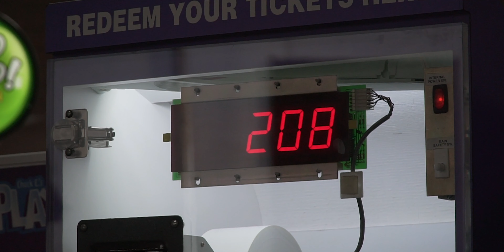Going To Chuck E. Cheese | Vlog Episode 256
We survived...=D

Hi!